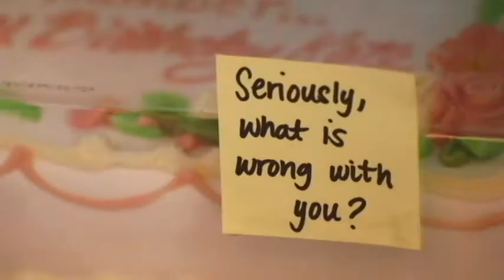2016 - THE YEAR IN ENTERTAINMENT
A TURBULENT YEAR IN HISTORY, AN ECLECTIC YEAR IN THE WORLD OF ENTERTAINMENT, HERE ARE THE MOVIES, TV SHOWS, MUSIC AND COMMERCIALS PEOPLE WERE TALKING ABOUT!